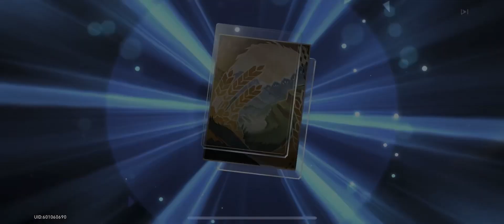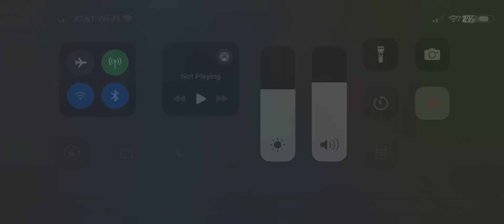Honkai StarRail Argenti Warps